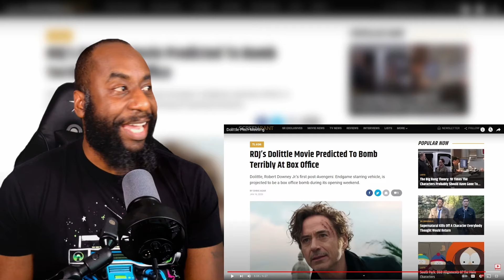Dolittle Pitch Meeting [Reaction]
Watch Mike's reaction to the @PitchMeetings for Dolittle (2020)!!

DOLITTLE (2020) Synopsis:
Dr. John Dolittle lives in solitude behind the high walls of his lush manor in 19th-century England. His only companionship comes from an array of exotic animals that he speaks to on a daily basis. But when young Queen Victoria becomes gravely ill, the eccentric doctor and his furry friends embark on an epic adventure to a mythical island to find the cure.

Let me know if you have a favorite part from this Pitch Meeting in the comments below or on the On My Mind Discord